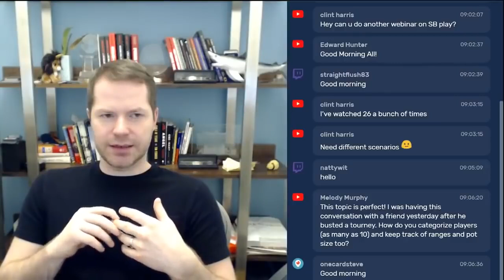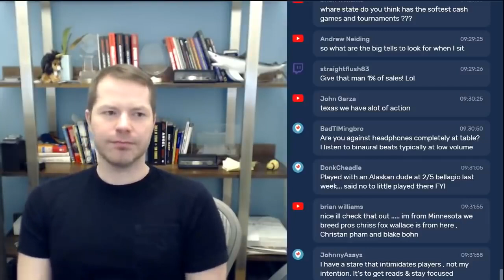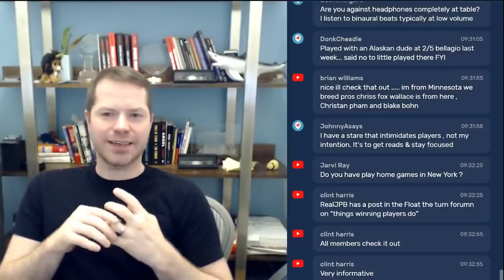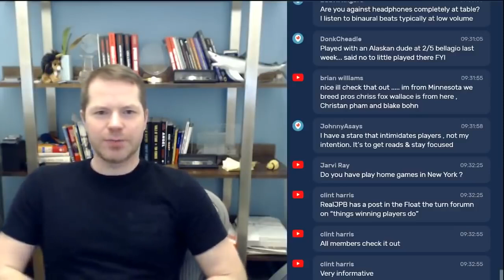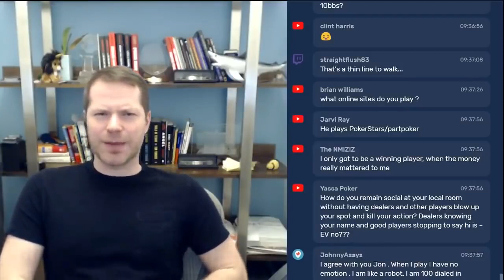Developing Reads Quickly A Little Coffee with Jonathan Little, 2 18 2019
In this re-run of A Little Coffee, I talk about how to develop reads quickly.

How good at cash games are you really? Live Cash Game IQ Quiz

Do you know when you should continuation bet? Continuation Bet Quiz